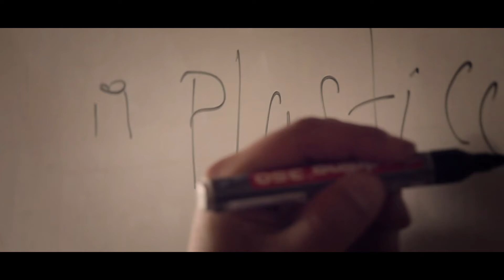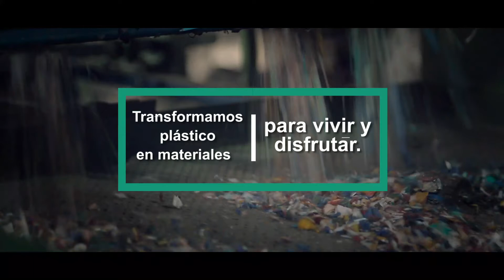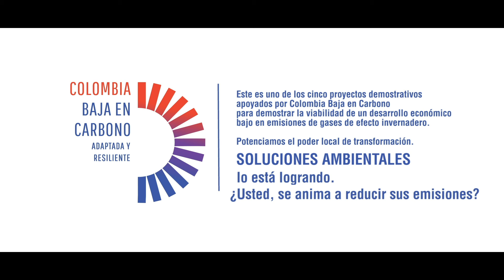Soluciones Ambientales, menos plástico, más juego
A través de un modelo de economía circular planteado por la empresa Soluciones Ambientales, se reducen emisiones de gases de efecto invernadero aprovechando residuos plásticos provenientes de instituciones educativas del departamento de Nariño.